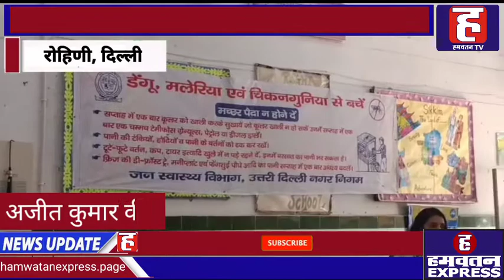Delhi: Rohini MCD School में डेंगू, मलेरिया को लेकर जागरूकता कार्यक्रम, स्कूली छात्रों ने दिया संदेश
बरसात का मौसम आते ही डेंगू, चिकनगुनिया और मलेरिया जैसी बीमारियां भी दस्तक दे देती है, जिसको लेकर शासन और प्रशासन द्वारा भी जागरूकता कार्यक्रम शुरू किए जाते हैं. इसी के मद्देनजर एमसीडी द्वारा इन बीमारियों को लेकर शुरू किए गए जागरूकता अभियान का मंगलवार को समापन समारोह आयोजित किया गया. इस कार्यक्रम का आयोजन रोहिणी सेक्टर 7 स्थित एमसीडी स्कूल में किया गया जिसमें एमसीडी की एडिशनल कमिश्नर हरलीन कौर मुख्य अतिथि के तौर पर उपस्थित रही. इस जागरूकता कार्यक्रम में बड़ी संख्या में आमजन की भी भागीदारी देखने को मिली. डेंगू, मलेरिया जैसी महामारी को लेकर लोगों में जागरूकता फैलाने के मकसद से स्कूली छात्रों द्वारा कई प्रस्तुतियां भी पेश की गई. स्कूली छात्रों द्वारा पेश किए गए कार्यक्रमों ने सभागार में मौजूद लोगों का मनोरंजन भी किया. कार्यक्रम की मुख्य अतिथि हरलीन कौर ने जानकारी देते हुए बताया कि कार्यक्रम का मुख्य उद्देश्य लोगों में जागरूकता फैलाना है, ताकि डेंगू और मलेरिया जैसी बीमारियों से बचाव किया जा सके. इस मौके पर स्थानीय लोगों की सहभागिता को देखकर भी मुख्य अतिथि ने सभी की जमकर सराहना की. साथ ही उन्होंने स्कूली छात्रों की सहभागिता को देखकर भी उन्हें बधाई का पात्र बताया.